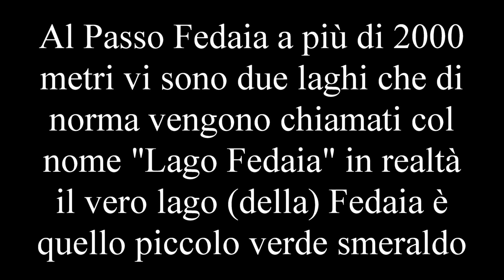Il Lago Fedaia (2053 m)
Il Piccolo Lago sul passo Fedaia. All'epoca delle riprese il volo col drone in questa zona specifica era permesso: non ci si assume alcuna responsabilità per eventuali divieti successivi. / The little lake on the Fedaia Pass